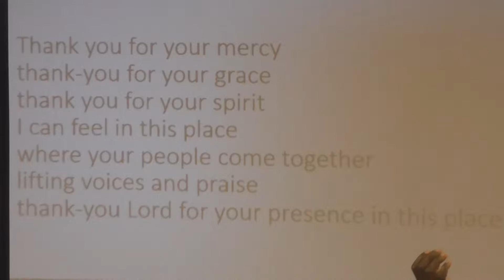Thank you for your mercy by Worship Team at Gospel Assembly University